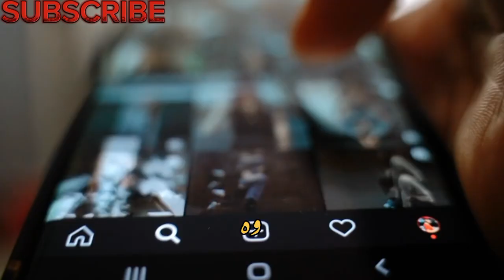Abu obaida kon hn ابو عبیدہ کون ہیں#freepalestine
israel and palestine history israel and palestine jung israel palestine pa q zolm krta ha israel palestine history in urdu and. hindi
abu ubaida kon hai

abu obaida

abu salim

abu ubaida speech

abu dhabi

abu salim interview

palestine israel

palestine israel news

palestine israel ki jung

palestine israel history.

palestine israel issue malayalam

palestine israel news today

palestine israel live news